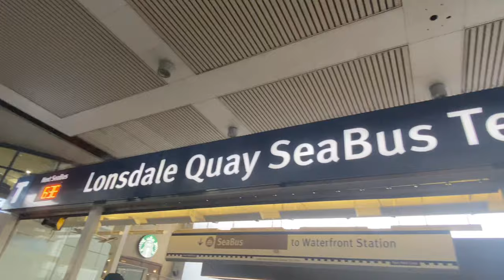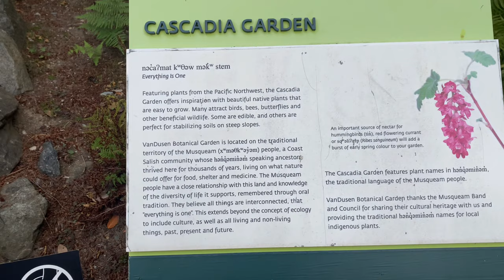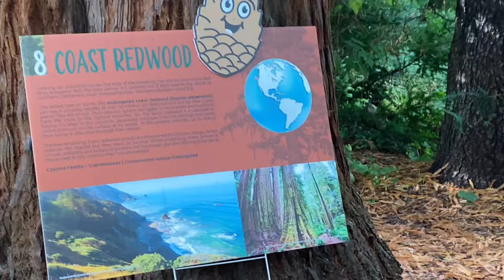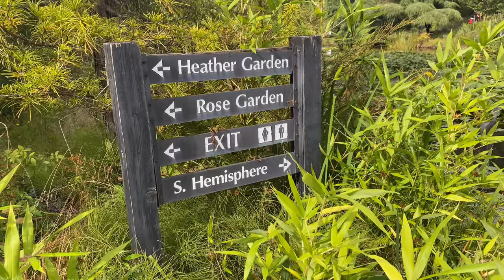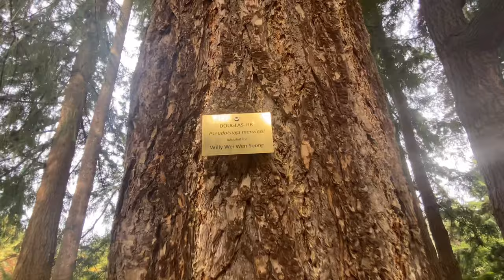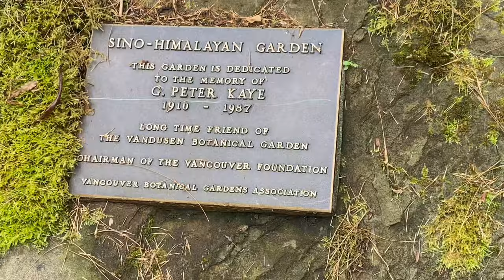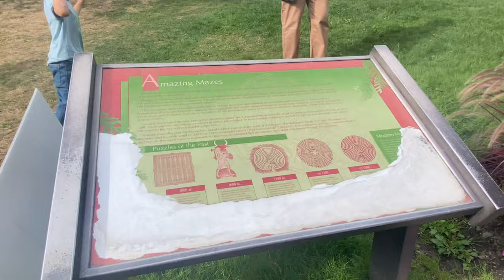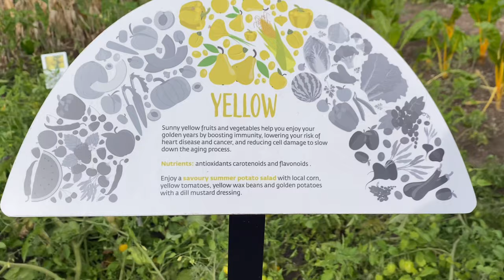Vancouver, Canada Vlog🌹(Vandusen Botanical Garden, North Vancouver, Burnaby)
This Vlog features my first time visiting Canada 🍁 !!! I did so many activities in the 12 days there that I have split the video content into 3 separate Vlogs for you to watch😻This Vlog series will be my most favourite ever to watch back on because it was so special being able to spend time with family before my sister lives in Vancouver to be a film 🎥 student and I made memories of a lifetime there🫶💋💕

Day 5- Explored more of Downtown Vancouver! Spent the day walking around the best shopping centre called Nordstrom in my opinion. There is Bath and Body Works shop which has candles (bought myself an autumn candle…couldn’t resist it the shop smells too good🕯). After this me and my sister hired E-scooters stopping at landmarks like Lions Gate Bridge and seeing a small part of the long stretch of English Bay Beach 🏖 So fun 🤩

Day 6 - For the first time I went on a Sea 🌊 Bus . I caught it from a main train station near the waterfront cruise ship area in Downtown Vancouver to North Vancouver🫶 There are many lovely restaurants and little shops in the market there which you cannot miss when you get off the sea bus🚤 I found a wonderful flower shop and Jewellery stand there✨

Day 7 - Walked around Downtown Vancouver more and tried to go to Chinese Classical Garden there. In all honesty we were put off by the bad area it is located close to so did not go in the end. Later on I caught the train to Burnaby which is just outside Downtown Vancouver to see nature there.

Day 8 - Visited Vandusen Botanical Garden🍃🌹😍You will see I have included a lot of footage from this garden because it is the best🌸It has a rose garden (with big roses in the best condition for September that I have ever seen), medicine garden (which I could not find so hopefully I can go back to see it),  vegetable garden , maze and the garden design is so stunning with the huge flower and plant variety 🤩 There was even a wedding happening ; I feel like I captured how special the place is💒👰‍♀️